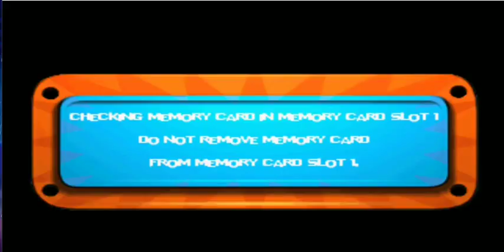Nicktoons Racing (PS1) - Cup 1 - Gameplay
Nicktoon racing is a crossover racing video games, the game was first developed by Pipe Dream and released for the Gameboy Color, while versions for different platforms were released in subsequent years. Most versions were developed by Software Creation with the exception of the Game boy advance version, which was developed by crawfish interactive, and the arcade version, which was developed by Chicago Gaming.